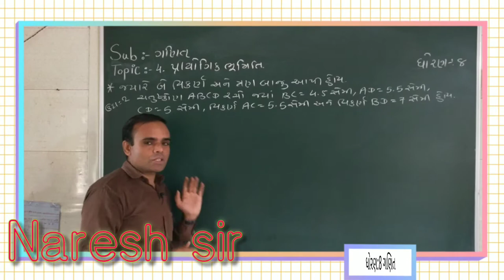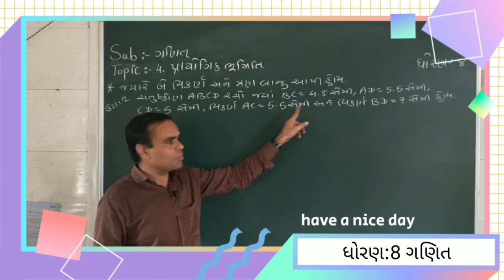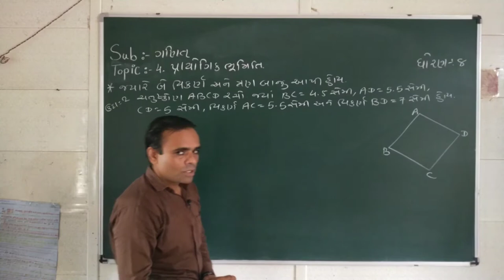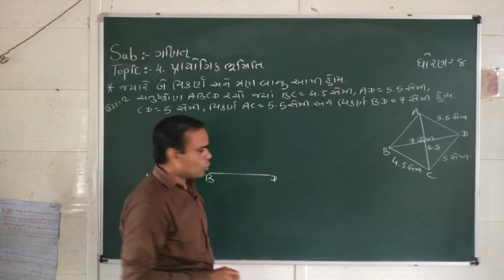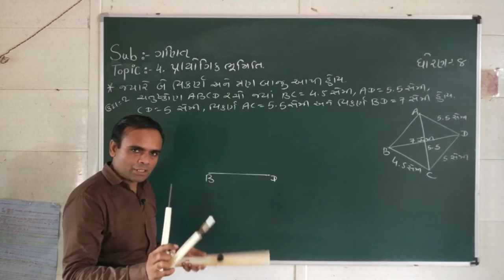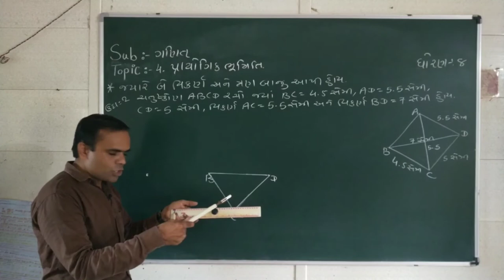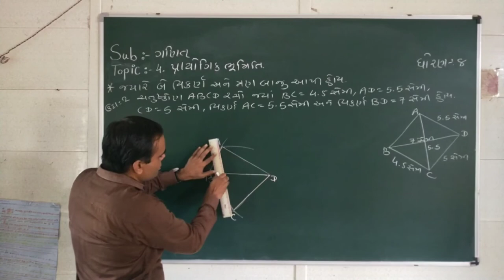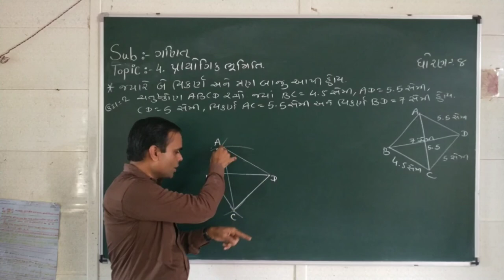NCERT Std 8 Sem 1 Maths||પ્રથમ સત્ર||ધોરણ 8 ગણિત પ્રકરણ 4 પ્રાયોગિક ભૂમિતિ||Lecture 2 Naresh sir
વ્હાલા વિદ્યાર્થીમિત્રો
પ્રકરણ 4 પ્રાયોગિક ભૂમિતિ
લેક્ચર 2
આ લેક્ચરમાં ત્રણ બાજુઓ અને બે વિકર્ણના માપ આપ્યા હોય ત્યારે ચતુષ્કોણની રચના કેવી રીતે દોરી શકાય તેની સમજૂતી આપવામાં આવી છે.
   જો તમને વીડિયો ગમે તો લાઈક આપી અને કમેન્ટ લખવા વિનંતી..
             🙏🙏આભાર🙏🙏